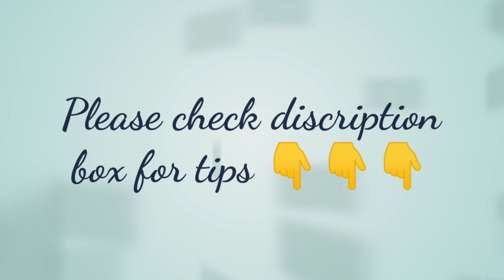Perfect Jalebi recipe | Crispy crunchy juicy homemade jalebi recipe | easy and crispy jalebi recipe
Ingredients & Tips

For Batter :
1) Maida - 1 cup
  2) Yeast - 3 pinch
3) Yellow food colour
4) Water - 1 cup & 1 tbsp

Sugar syrup:
1) Sugar - 1.5 cup
2) Water - 1.5 cup
3) Lemon juice - 2 to 3 drops
4) Saffron

For frying:
Ghee
Tips:
The most important part of making Jalebi at home is to have the right consistency of your Jalebi batter. It should not be too thin or thick. Make sure your batter is of flowing consistency.
Traditionally, the Jalebi batter is fermented for 10-12 hours in warmth. But, if you live in a cold place, you must ferment it for 24 hours.
While frying the Jalebis, make sure the flame is on low. High heat will leave it uncooked from the inside. This will also give you ample time to give your Jalebis the best shape.
In sugar syrup - adding Lemon juice (2 to 3 drops) helps avoid crystallization

Sauce bottle :-